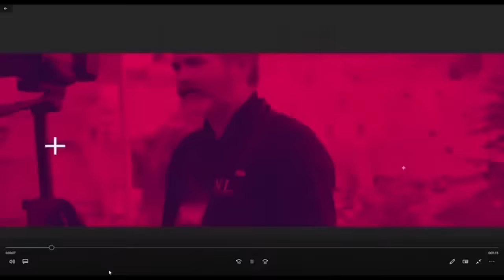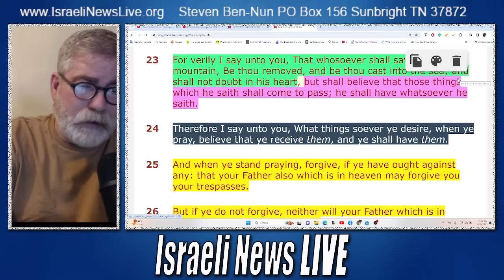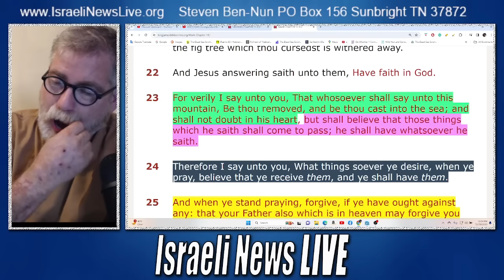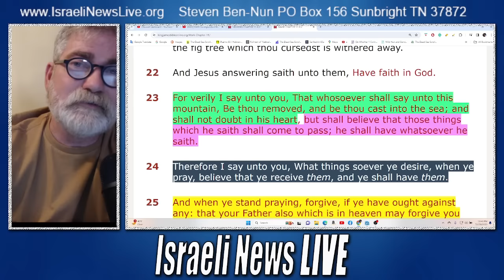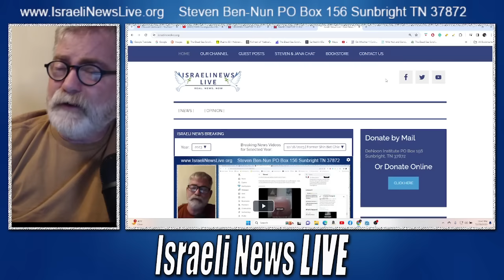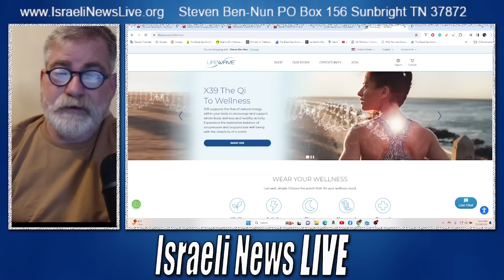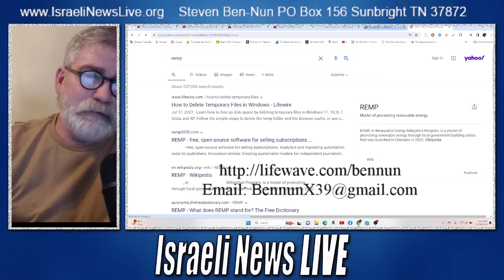How to Know You Have Faith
I can spend a few minutes with you and know whether you have Faith or not. The funny thing is I will share with you how you, too, can know when a person or yourself really has Faith.